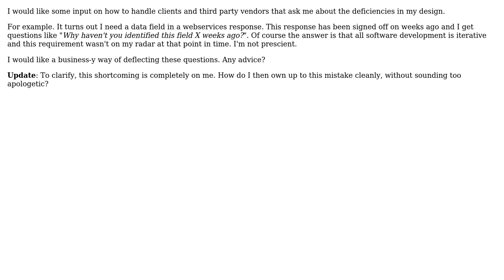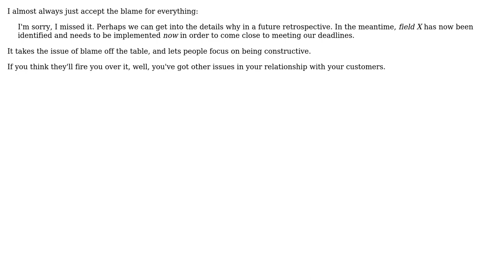Software Engineering: Justifying deficiencies in design (2 Solutions!!)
Software Engineering: Justifying deficiencies in design

With thanks & praise to God, and with thanks to the many people who have made this project possible! | Content (except music & images) licensed under CC BY-SA | Music | Images & others | With thanks to user Matthew Flynn user hanzolo user EightyEight and the Stack Exchange Network Trademarks are property of their respective owners. You are responsible for your own actions.